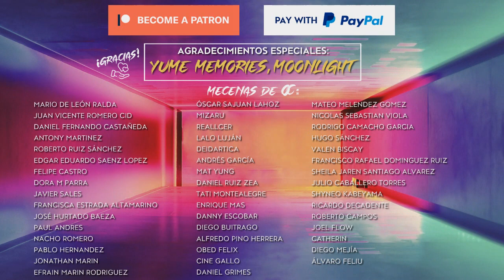Review/Crítica "Batman: El regreso del Caballero Oscuro, Parte 1" (2012)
Para muchos fans, una de las mejores adaptaciones cinematográficas de la DC sobre Batman (junto con la segunda parte)...

-Donation icon: made by Freepik from Flaticon ¡Deja tu 👍🏻 y dale a la 🔔 para que YouTube te notifique SIEMPRE que suba contenido!